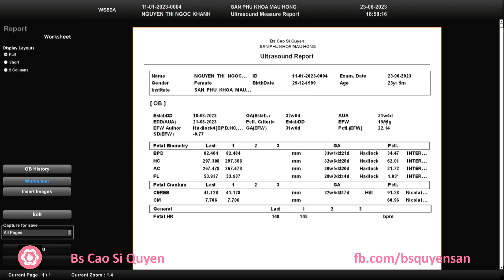Nguyễn Thị Ngọc Khánh 23/06/2023